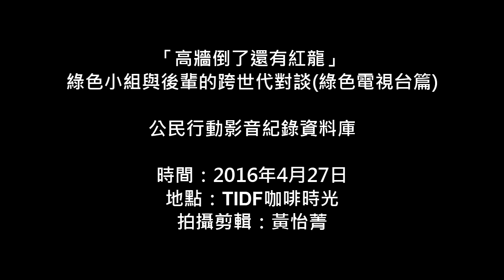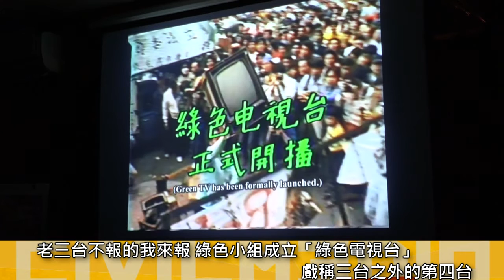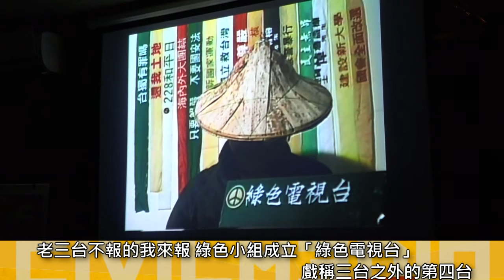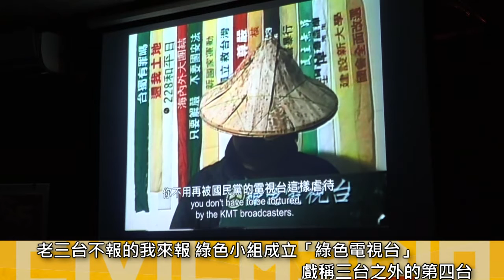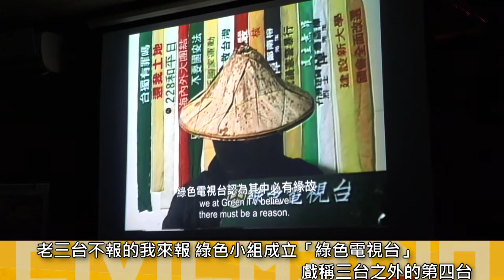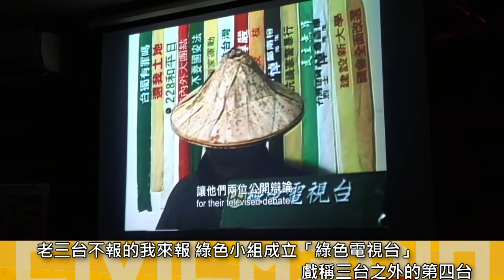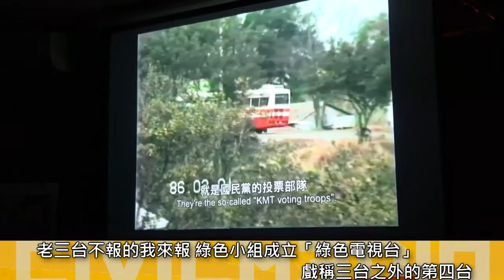「高牆倒了還有紅龍」綠色小組與後輩的跨世代對談 (綠色電視台篇)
綠色小組適逢三十週年，TIDF台灣國際紀錄片影展與報導者合辦講座，周二(4/26)邀請綠色小組影像協會和公民行動影音紀錄資料庫(簡稱「公庫」)，跨世代暢談台灣解嚴近三十年來的街頭運動紀錄。相較綠色小組當年反抗對象為黨政軍老三台及其背後操控自由言論的黨國機器，中壯世代的報導者攝影師吳逸驊與青年世代的公庫記者楊鵑如一致認為，三十年後對抗的已經不是威權，但卻是「有形而無形存在的紅龍封鎖線。」